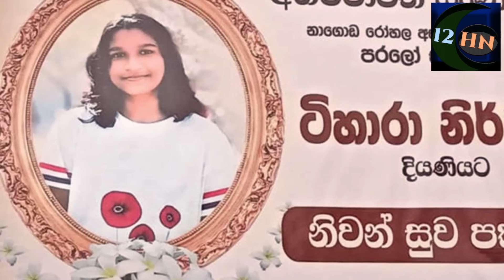සිසුවියගේ කකුල් වලත් දත් පාරවල් මරණ පරීක්ෂනයෙන් හෙලිවෙයි නරුමයාව අල්ලයි - The suspect is arrested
ජීවිත රැසකට පන දෙන්න හැදූ විහගනාගේ කැපකිරීම වතුරේ යයි අවයව බද්ද කල අය මේ දැන් මියයයි